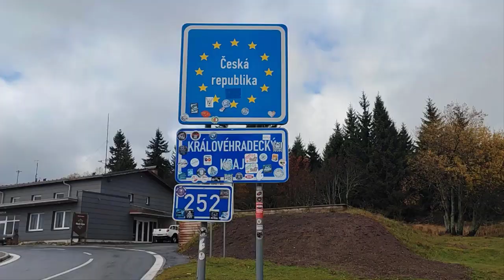CRUZANDO FRONTERA POLACA /CHECA A PIE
Embárcate conmigo en una aventura única: caminando desde Kowary hasta Mala Upa, la República Checa paso a paso. Este viaje a pie nos llevará a través de paisajes cautivadores,  encantador y experiencias inolvidables. Acompáñame mientras exploramos la magia de esta travesía a través de los caminos que conectan dos lugares fascinantes. ¡Prepárate para sumergirte en la maravilla de la República Checa a pie! 🚶‍♂️🌍